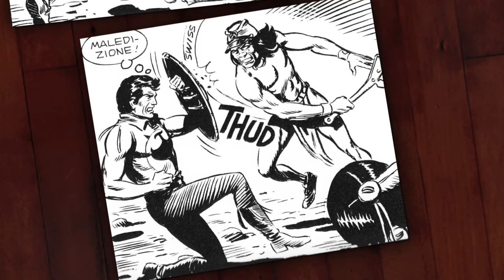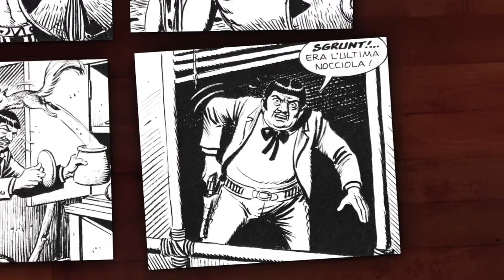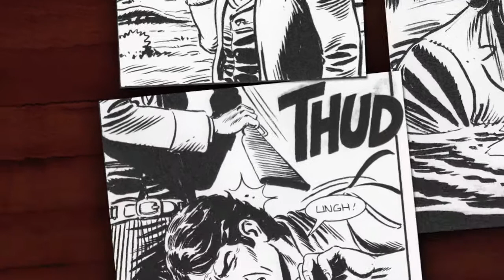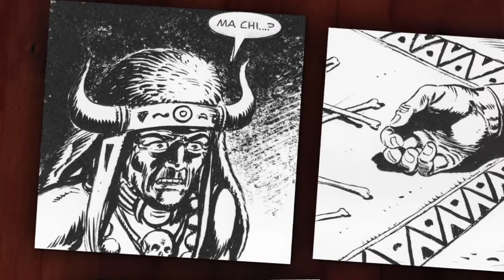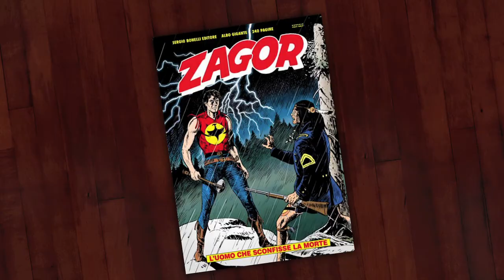ZAGOR TV : L'UOMO CHE SCONFISSE LA MORTE (versione HD)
ZAGORONE-2: L'UOMO CHE SCONFISSE LA MORTE (versione HD)

Our custom media services include graphic design, 3d animation, video production, app design, web design, and illustration.